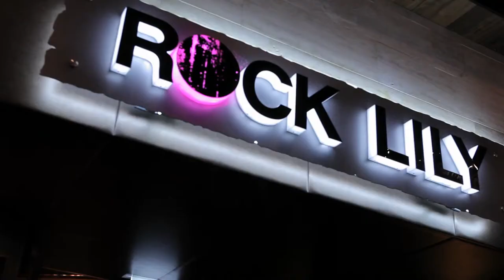Prinnie Stevens Interview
Prinnie Stevens and Richard Wilkins talk about Thriller Live